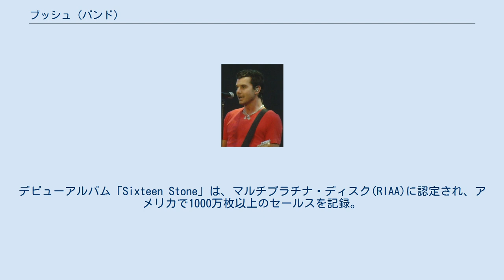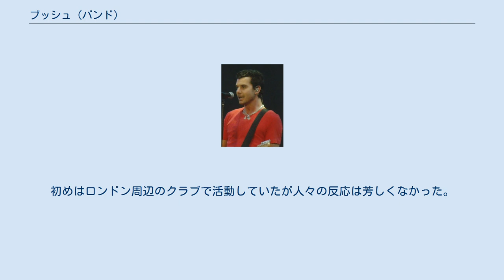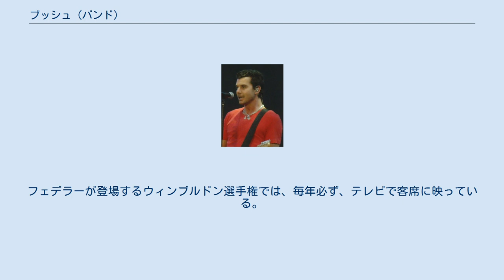ブッシュ (バンド)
ブッシュ(Bush)は、イギリスのロックバンド。
デビューアルバム「Sixteen Stone」は、マルチプラチナ・ディスク(RIAA)に認定され、アメリカで1000万枚以上のセールスを記録。
90年代に最も商業的成功を収めたバンドのひとつである。
 ボーカルのギャヴィンは、それまでのバンド活動で数枚のシングルを発売後、業界の荒波にもまれて挫折。
The Nobodyzというバンド名だった。
ロンドンでの生活に退屈し、1991年にロサンゼルスで映像製作のアシスタントを勤めながら半年間を過ごす。
そこでニルヴァーナのライブを観て多大な影響を受けた。
ニューヨークにも何日か住むが、ロンドンに戻り、元トランスヴィジョン・ヴァンプのベーシストだったデイヴ・パーソンズ、そしてドラマーのロビン・グドリッジと共にブッシュを結成し、そこにイギリスのキング・ブランクというバンドにいたギタリストのナイジェル・パルスフォードが加わる。
こうして、現在の4人組のブッシュは1992年頃に結成された。
初めはロンドン周辺のクラブで活動していたが人々の反応は芳しくなかった。
Bushというバンド名は、メンバーがロンドン西部のShepherd's Bushに住んでいたことに由来する。
 その後、ジョージ・マイケルのマネージャーだったロブ・カーンがブッシュに注目し、彼によって当時ディズニーの子会社としてスタートしたばかりだったハリウッド・レコードの重役の一人に紹介されるも、契約寸前でその重役がヘリコプター事故で亡くなったため、レコーディング契約が白紙になってしまった。
そこに新たにインタースコープ・レコードからの契約が舞い込み、晴れて契約となった。
 現在は、アトランティック・レコードへ移籍している。
 前述の通り、ロサンゼルスで映像製作のアシスタントとして働いていたため、ビデオ製作もこなす。
 テニス選手のロジャー・フェデラーの大ファン。
フェデラーが登場するウィンブルドン選手権では、毎年必ず、テレビで客席に映っている。
 スタジオ・アルバム ライヴ・アルバム ベスト・アルバム